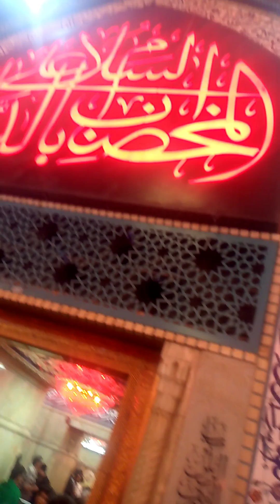AlAman purSa 20 Safar 2023 at ZarIH MoLa Hussain Karbala